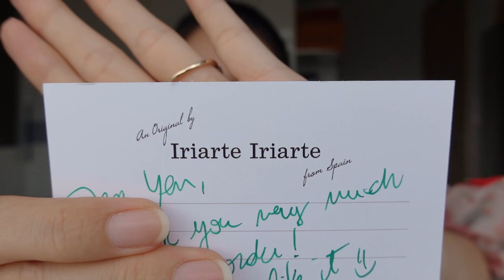Unbox & Review Iriarte Iriarte Book Bag | Gia đình Taro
❤️ CAMERA ❤️
Sony RX100 Mark VII